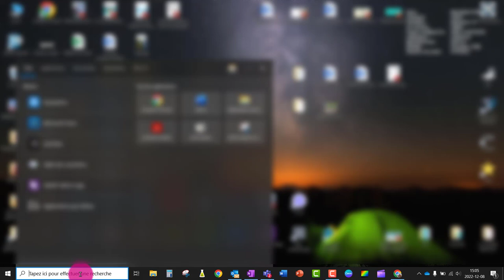OneNote - Choisir la version par défaut